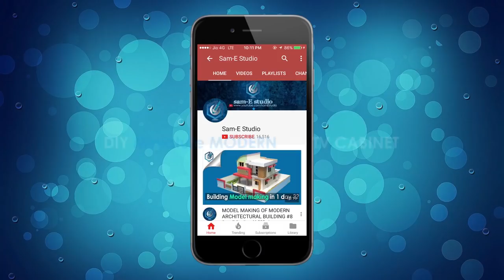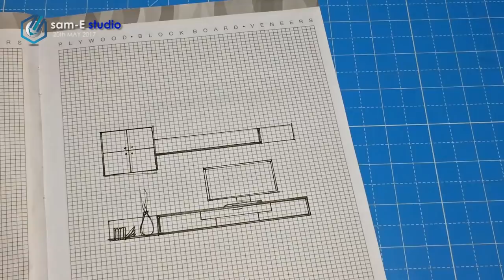DIY miniature LED TV CABINET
This DIY project is super fun and totally customizable to suit your tastes. I made mine into a MINIATURE LED TV CABINET  with the watercolor PAPER and the mount board . I hope you like it!

➜This model completed in 1:00hr
designed and prepared by sam-E mulla

 ➜MATERIALS used

1: watercolor paper 300gsm
2:white glue(fevicol MR)
3: marker, water color brushes
4:axo detailing blade,
5:artist water color

     my previews uploaded videos take a look

➜ACRYLIC COLOR

➜ARTIST WATER COLOR

        :videography statments:
➜Intro Designer:(sam-E)

- sam-E studio♛